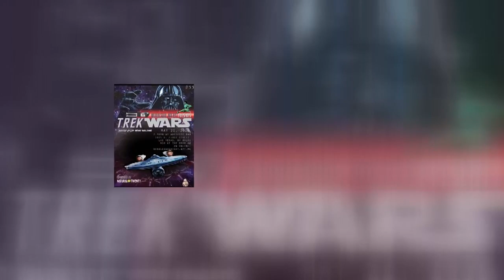13 Things To Do 5/20/16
There is so much to see and do in our valley, that's why Megan Telles takes on the tough task of whittling it down to the greatest 13 Things to do this week!